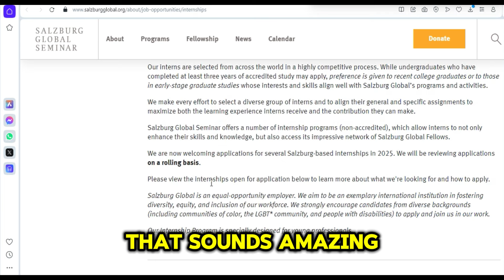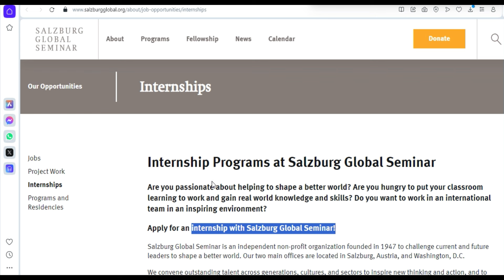Organization will Sponsored You to Austria IF you are Non-EU Citizen | Tuition $0.00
Study in Austria for free in 2025.
 Move Immediately with your family.
 Zero Tuition.
 Monthly Stipends once admitted.